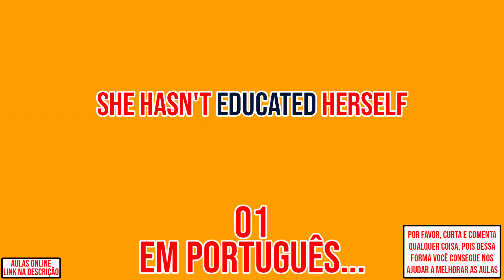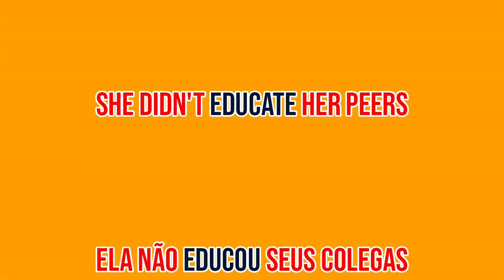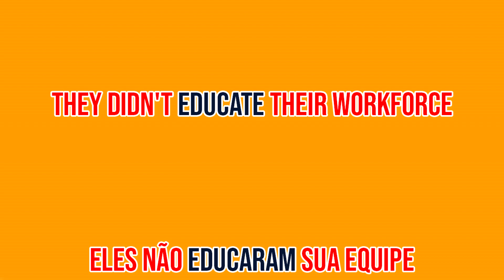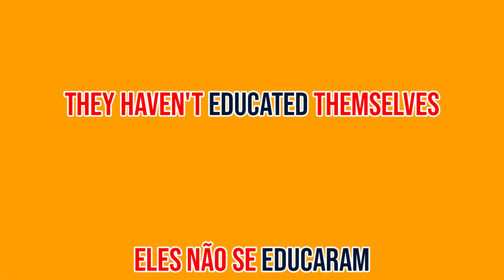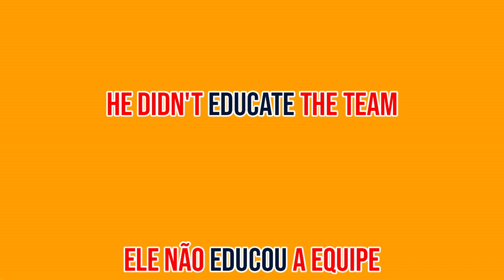Educate - Educated 👉🏻 [Sentences in the negative] (Aula de Inglês 072)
Aprenda inglês de uma vez por todas e seja livre ao mundo à fora! 👇🏻

Não sabe usar o negativo nas frases em inglês?
Já temos a solução pra você! Assista todas nossas aulas de Inglês com as "Sentences Negative" e aprenda da melhor forma!

💡 Segue algumas das Frases no negativo em inglês em Inglês 👇🏻
1️⃣ They didn't educate us 👉🏻 Eles não nos educaram.
2️⃣ She hasn't educated herself 👉🏻 Ela não se educou.
3️⃣ We didn't educate the community 👉🏻 Não educamos a comunidade.
4️⃣ He didn't educate his team 👉🏻 Ele não educou sua equipe.
5️⃣ They haven't educated their children 👉🏻 Eles não educaram seus filhos.

👉🏻 Nesse vídeo temos Frases no negativo em inglês. Temos outras modalidades também como: expressions, frases de primeira viagem em inglês, frases aleatórias em inglês, frases com perguntas em inglês, vocabulários e verbos em inglês. Você pode encontrá-las em alguma das playlists abaixo 👇🏻